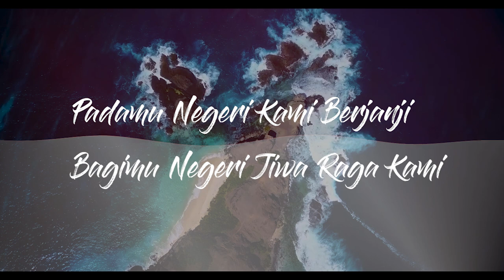Raden Koesbini - BagiMu Negeri (Lyric Video)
Bagimu Negeri - Lagu Nasional Indonesia
Ciptaan: Raden Koesbini

Bagimu Negeri adalah lagu Indonesia yang ditulis oleh Raden Kusbini. Judul sebenarnya adalah Bagimu negeri, lagu ini juga dikenal dengan judul padamu negeri karena lirik awal lagu ini yang menyebutkan padamu negeri. Lagu "Bagimu Negeri" merupakan lagu wajib perjuangan yang diciptkannya pada tahun 1942 dan ditetapkan sebagai lagu nasional pada tahun 1960. Awal penciptaan lagu tersebut bermula ketika Kusbini bertemu dengan Bung Karno yang bertanya padanya mengenai gagasan menciptakan sebuah lagu perjuangan dan saat itu juga Kusbini langsung menyetujuinya. Kusbini mengartikan " Negeri " sebagai Negara (Neg), ia sengaja menyelebungkan pesan perjuangan ini karena Jepang tidak menyukai segala hal yang berhubungan dengan perjuangan kemerdekaan. Selama Revolusi Nasional Indonesia, Koesbini mendukung pemerintah republik, dan setelah revolusi berakhir ia mengoperasikan sekolah musiknya sendiri ketika bekerja untuk Kementerian Pengajaran, Pendidikan, dan Kebudayaan dan terus menulis lagu-lagu baru.

Lirik lagu Bagimu Negeri:

Padamu Negeri Kami Berjanji
Padamu Negeri Kami Berbakti
Bagimu Negeri Jiwa Raga Kami

Terima Kasih..